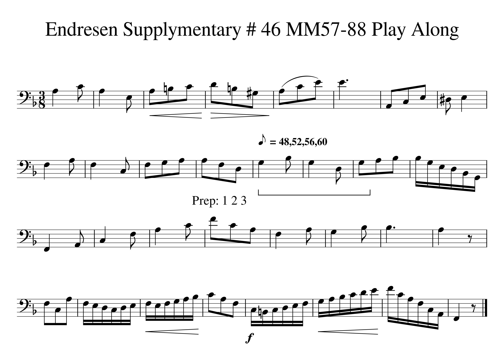002 Supply 46 MM69 71 Tempo 48 52 56 60